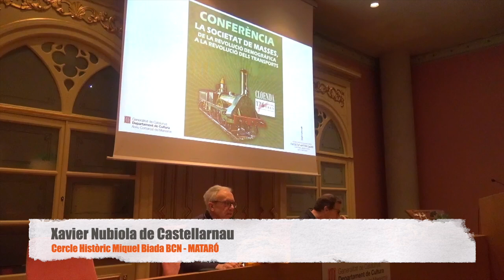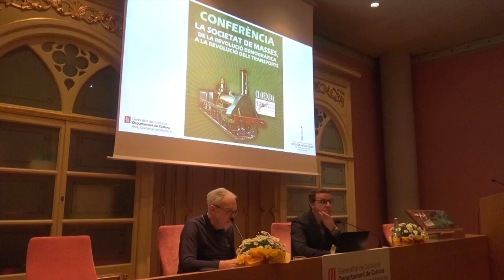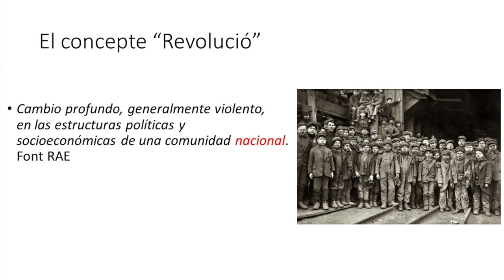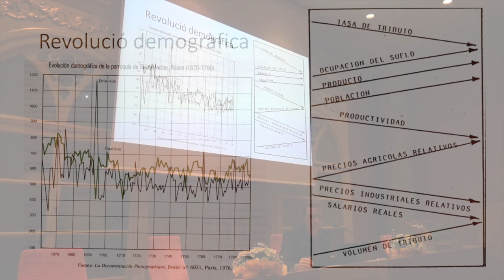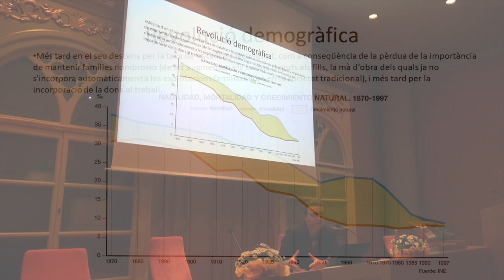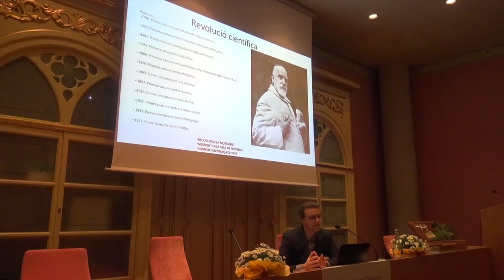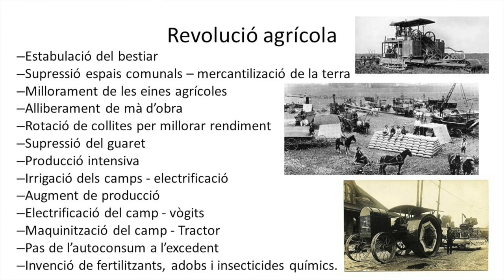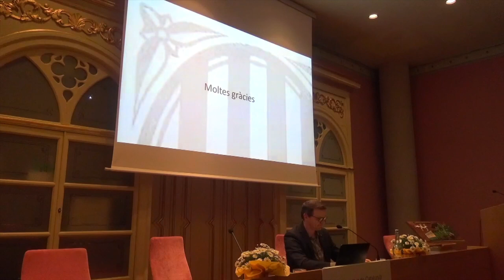Conferència 'La societat de masses, de la revolució demogràfica a la revolució dels transports'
00:00:35 Xavier Nubiola de Castellarnau, Cercle Històric Miquel Biada BCN - Mataró
00:03:35 Alexis Serrano Méndez, director de l'Arxiu Comarcal del Maresme
01:02:20 Torn obert de preguntes
01:04:00 Ricard Bonamusa Argelaga, president del Cercle Històric Miquel Biada BCN - Mataró

Entre els darrers batecs de l’època moderna i els primers de l’era contemporània, es van produir un seguit de canvis en l’estructura demogràfica que van alterar, completament i de forma profunda, la històrica estructura tradicional poblacional coneguda com de règim antic. El vell model va ser substituït per un de nou que es va definir per un important i sostingut creixement demogràfic, que va desembocar en allò que coneixem com a societat de masses.
Compassadament, també es van desenvolupar diferents canvis que van transformar completament la ciència, la sanitat, la tecnologia, l’economia, la indústria, les finances, etc., allò que normalment s’engloben en l'anomenada Revolució Industrial.
Aquells canvis socials, culturals i econòmics van coincidir amb l’arribada i la generalització de nous models de transports col·lectius, i el ferrocarril va ser una de les principals insígnies que van caracteritzar la fi d’una època i l’adveniment del món actual.
L’Arxiu Comarcal del Maresme proposa aquest col·loqui de context a mode de cloenda del cicle de conferències, amb motiu del 175è aniversari del primer ferrocarril, que s'ha dut a terme entre els anys 2023 i 2024.
Mataró, 7 de març del 2024. Filmació: Joan Turà i Dalmau.